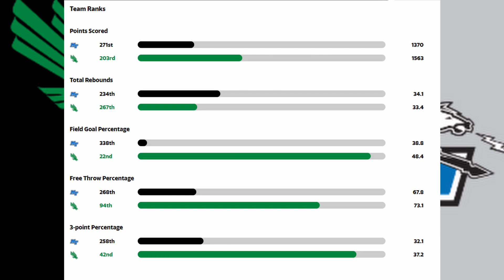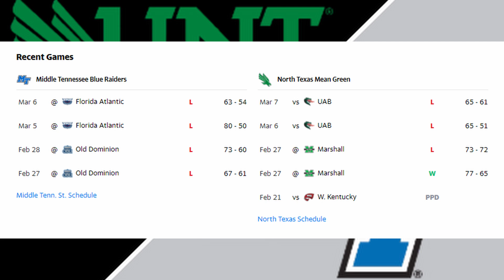Middle Tennessee State vs North Texas 3/10/21 College Basketball Picks and Predictions Betting Picks